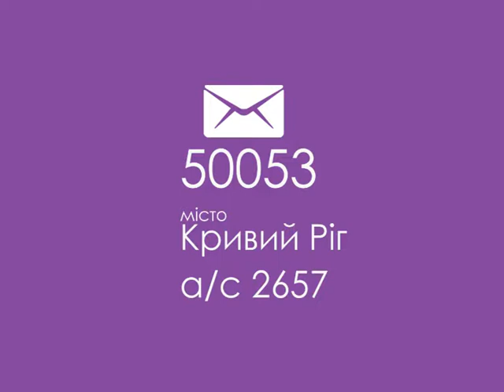Як Кульбабка заблукала - Елiне Подвiр'ячко i Грибнi Приповiстi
Що таке справедливість? Чи любиш ти ділитися зі своїми братами, сестрами чи друзями? Чи ображаєшся, коли батьки не купують тебе те, що хочеться? Дивись та слухай історію кульбабаки.
Пізнавальні та розвиваючі мультфільми про природу українською мовою "Елiне Подвiр'ячко i Грибнi Приповiстi".

Канал про те, що цікаво тобі.